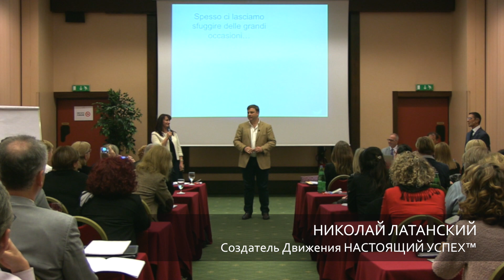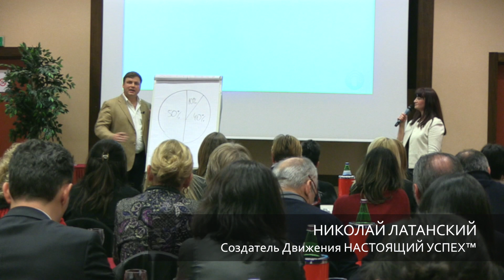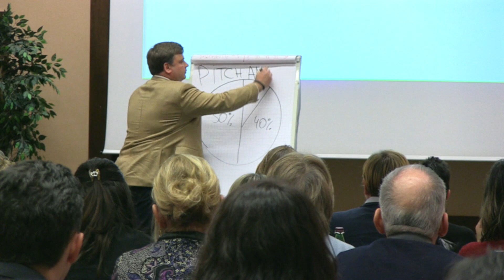УСПЕХ В СЕТЕВОМ МАРКЕТИНГЕ. Николай Латанский в Италии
🟢 Нужно всего 16 минут, чтобы узнать, зачем вы пришли в этот мир!
Прослушайте бесплатную медитацию Николая Латанского «ЗЕРНО ДУШИ» и получите ответ!

Николай Латанский. Успех в Сетевом Маркетинге.

Выступление Николая Латанского в Италии.

Николай Латанский — гуру раскрытия гениев, мировой авторитет индустрии личностного роста и раскрытия человеческого Гения.